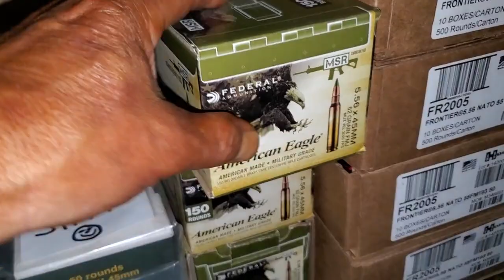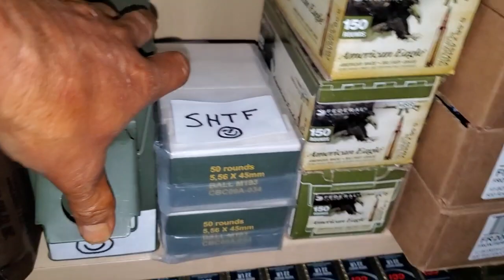For The Trolls & Dummies! Yes there's ammo in the boxes!